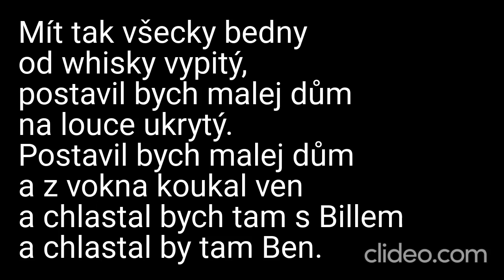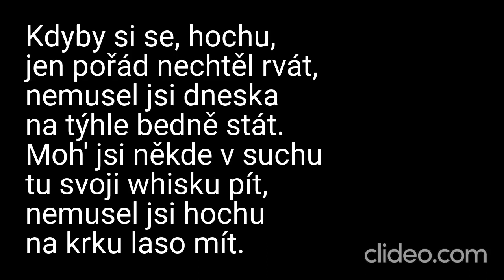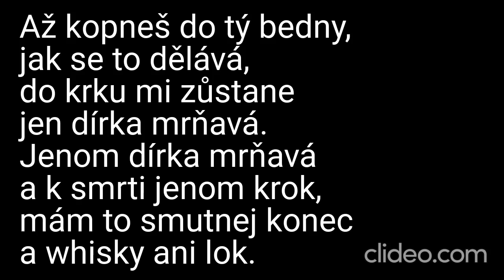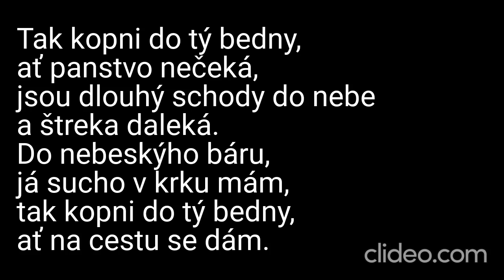Karaoke - Wabi Daněk & Miki Ryvola - "Bedna od whisky" | Zpívejte s námi!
🎤 Připravte se na nezapomenutelný večer s naší karaoke verzí písně "Bedna od whisky" od legendárního Wabiho Daňka a Mikiho Ryvoly! 🎶🥃

📢 Upozornění: Toto je karaoke adaptace písně "Bedna od whisky" od Wabiho Daňka a Mikiho Ryvoly. My neuplatňujeme žádná autorská práva na původní skladbu ani na její kompozici. Všechna práva a zásluhy za hudbu a texty náleží Wabimu Daňkovi, Miki Ryvolovi a jejich týmu.

🎶 Zpívejte s námi s chutí a nadšením a sdílejte své výkony s námi v komentářích níže – vaše hudební projevy nás potěší! 🎉

❗ DŮLEŽITÉ: Upozorňujeme, že se jedná o karaoke video a nejedná se o oficiální hudební klip. Rozhodně nedoporučujeme žádný neoprávněný stahování nebo šíření autorského materiálu. Abyste podpořili Wabiho Daňka, Mikiho Ryvolu a jejich hudbu, poslouchejte píseň "Bedna od whisky" na autorizovaných platformách a podpořte oficiální vydání.

Děkujeme, že jste součástí naší karaoke komunity! Užijte si tento kultovní hit a připijme si společně na zábavu! 🎵🥃

Daniel Kučava